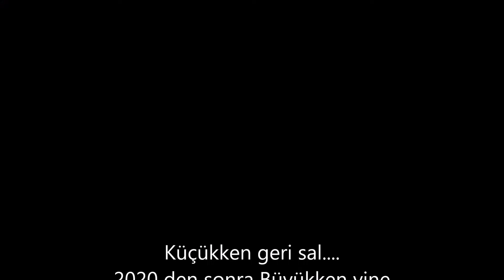Slow Jig Orfoz Avı - Bumin Kaan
Majorcraft Jigpara Slow 40 Gr ve Owner Cultiva Gekito Jig Tungusten Edge 40 gr jig yemler ile yakalanan kilo üstü Orfozlar ve geri salımları. Keyifle izlemeniz dileğiyle...😉
Kullanılan Ekipmanlar;
Makine: Shimano Ocea Calcutta 301 HG
Kamış :Tailwalk SPJ 635 Max 500 Gr
İp Misina: Daiwa Saltiga 12 Braid
Leader: Seaguar FXR 0,57 mm